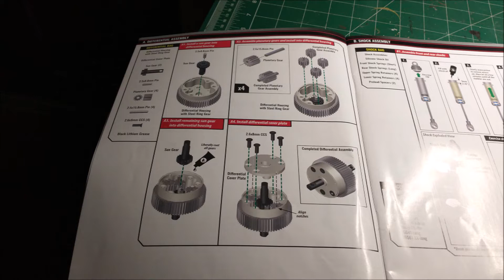Traxxas 1/10 Slash 2WD Unassembled Kit Build.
A couple of jumping clips at the end of the video.